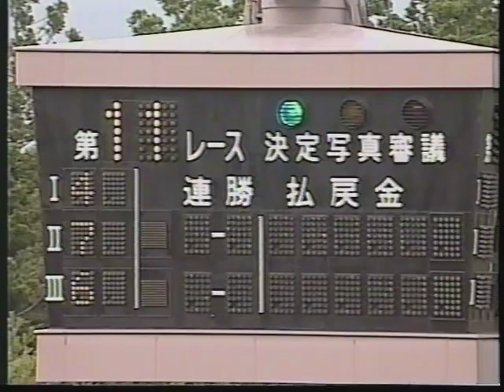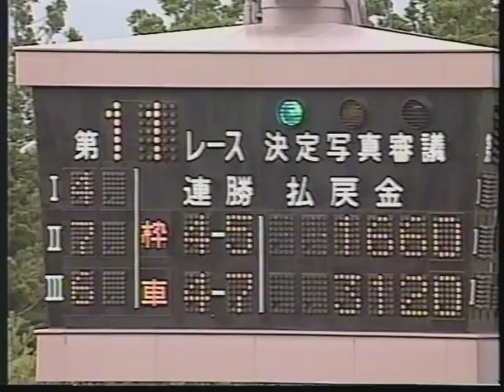【懐かしの競輪】ゴールは激戦！第14回全日本選抜競輪（青森）決勝戦